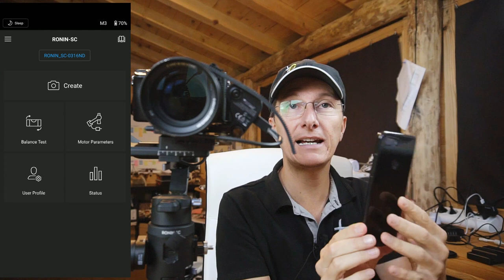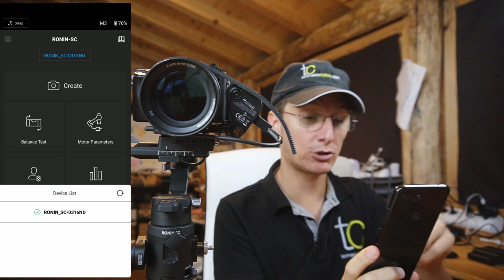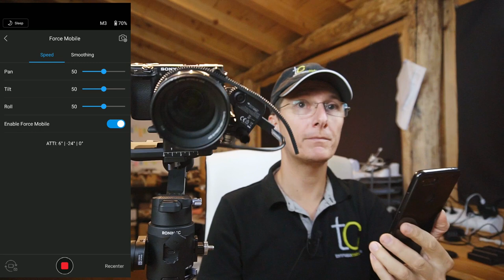AGGIORNAMENTO SPAZIALE PER RONIN SC (ANDROID)!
Forse è l'aggiornamento che più aspettavo per il Ronin SC, anche se mi rendo conto che per ora non saprei creare qualcosa di utile con il Force Mobile, sono felicissimo di farvelo vedere e spiegarvi come funziona e come si attiva.